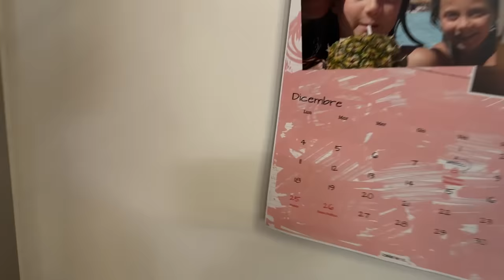BABYANDREA SI ROMPE IL NASO ED ESCE TANTO SANGUE! *andiamo in ospedale*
AURORA CAVALERI DEDICA UN PUNTO A MAMMA CLAUDIA CHE PAINGE COMMOSSA!"
Cavaleri Family nel video di oggi stiamo per preparare le valigie per partire al secondo nostro evento questa volta è a NAPOLI al Christmasvillage che si tro va alla mostra d'oltremare e dopo un po babyandrea comincia a piangere all'impazzata perche esce sangue dal naso e scappiamo in ospedale per farlo controllare. Cosa accadrà?